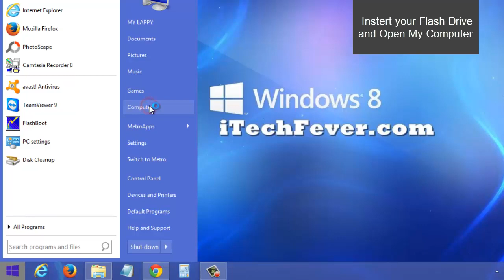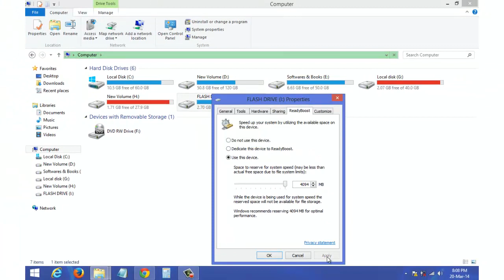Use Flash Drive /Pendrive as RAM to boost Computer Performance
Use flash drive / Pendrive as RAM to boost computer speed, and overall performance. Readyboost is windows feature which allow us to get more virtual memory from external flash drive.